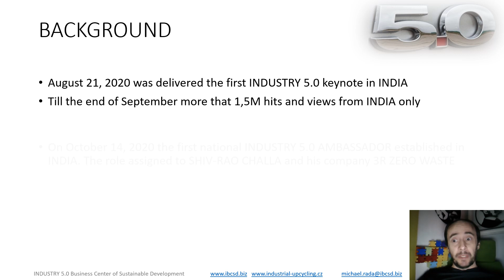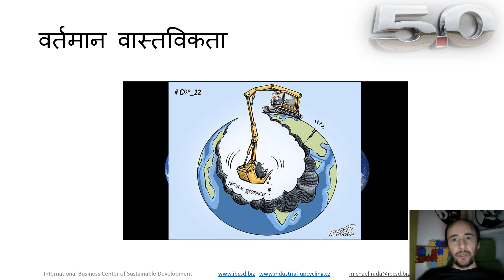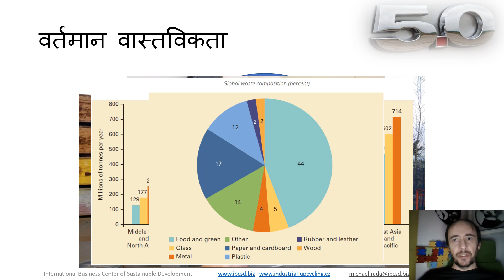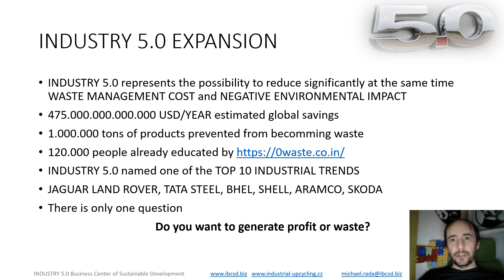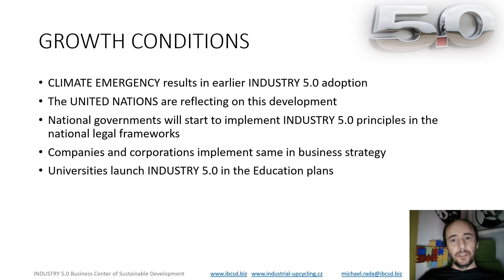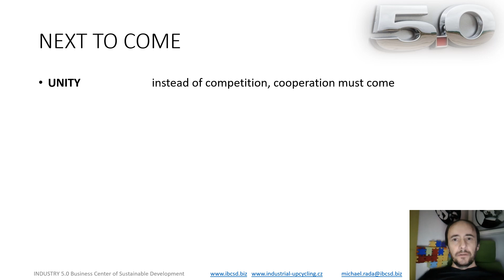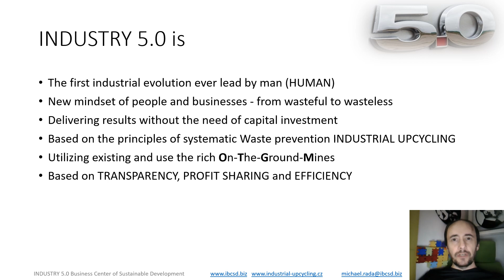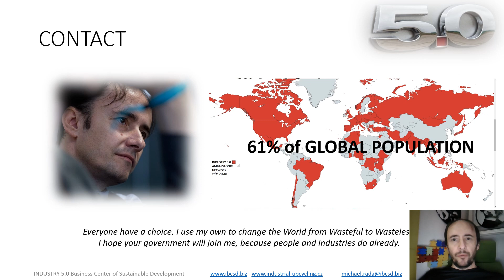INDUSTRY 5.0 GLOBAL DEVELOPMENT delivered on CII 2021 conference in INDIA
Dear Viewers one year after starting the INDUSTRY 5.0 AGE in INDIA, I was delivering the follow-up retrospective and future plan indication on the next global industrial conference organized by the CONFEDERATION OF INDIAN INDUSTRIES.

For all who wants to know how one keynote can start new age or era in a second most populated country in the world, here is the link to the original prerecorded keynote

If any questions feel free to visit the INDUSTRY 5.0 LIBRARY

Or get simply connecting with me directly through the LINKEDIN network

Never forget that THERE IS NO WASTE IF WE DO NOT WASTE

Michael Rada, HUMAN